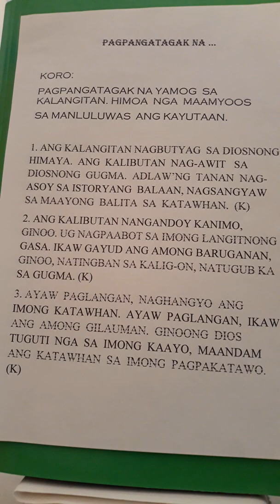PAGPANGATAGAK NA.. MINUS ONE ( Nars Fernandez)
Pagpangataga# na